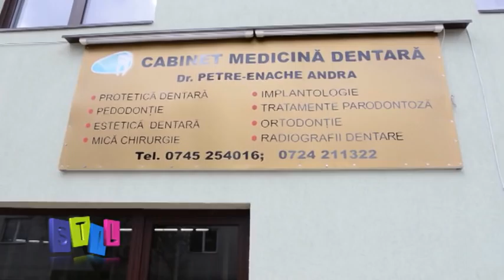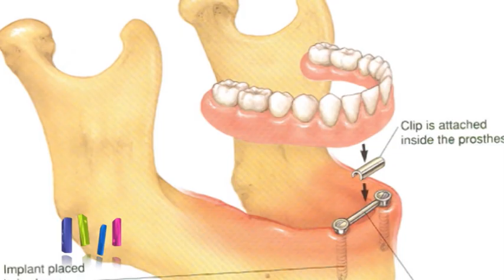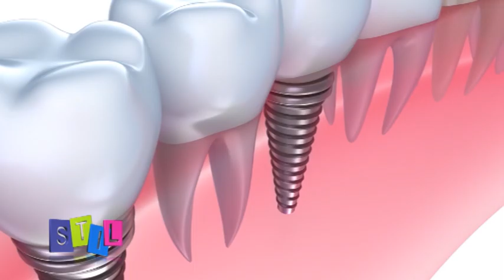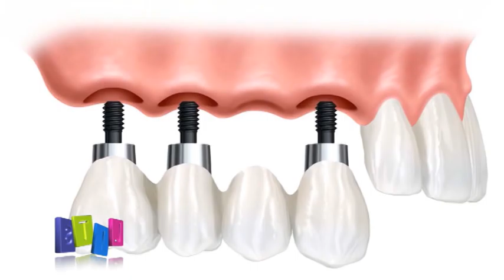STIL 02 Mai P2